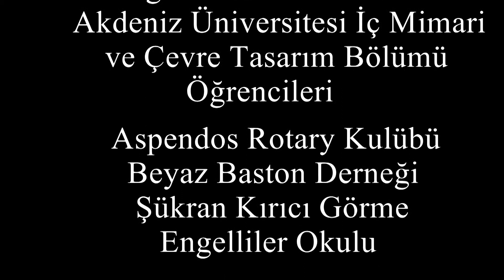ESMA CİVCİR-ZİFİRİ SON.mpgİÇT2011-AKDENİZ,TEMEL TASARIM,GEOMETRİ,GÖRME ENGELLİLER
2011 İÇT GURUBU ANTALYA BEYAZ BASTON,ASPENDOS ROTARY,ESMA CİVCİR,AYŞEGÜL GÜZEL,BİRLİKTE GÖRÜYORUZ PROJESİ,SERGİ
AKDENİZ ÜNİVERSİTESİ GÜZEL SANATLAR FAKÜLTESİ İÇ MİMARİ VE ÇEVRE TASARIMI BÖLÜMÜ,ANTALYA